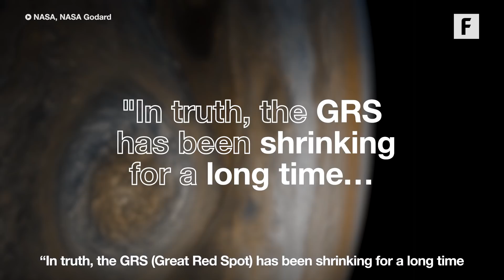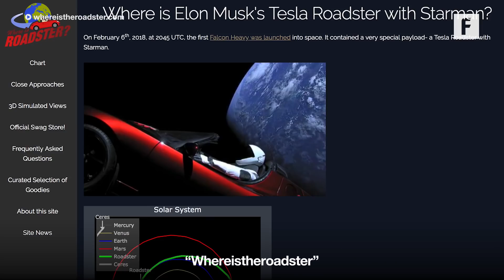Jupiter's Red Spot Is Vanishing - This Week In Science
Jupiter's Great Red Spot is vanishing and SpaceX put a red Tesla Roadster into space. Here's what you missed on This Week in Science.